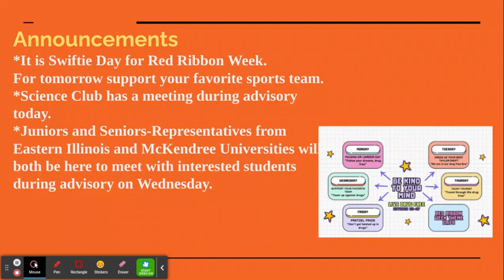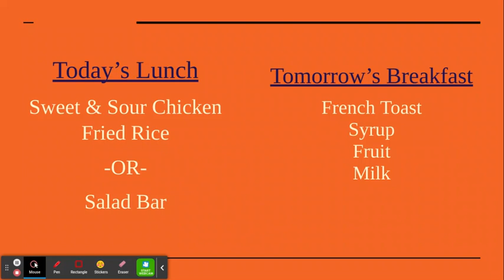Morning Announcements-24 October 2023